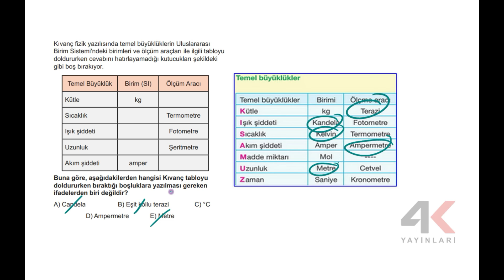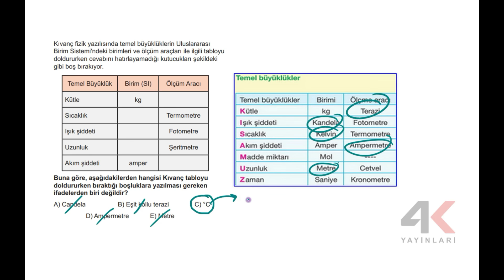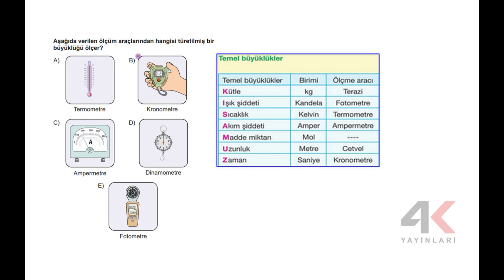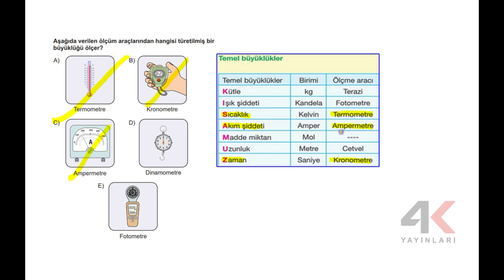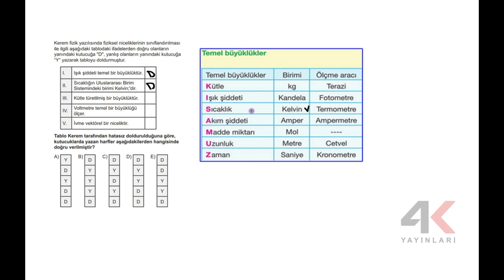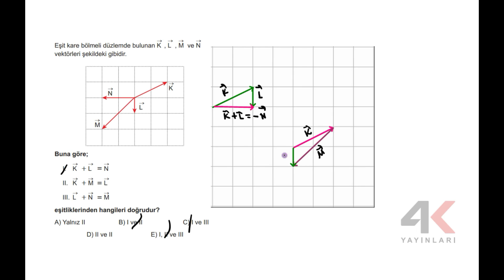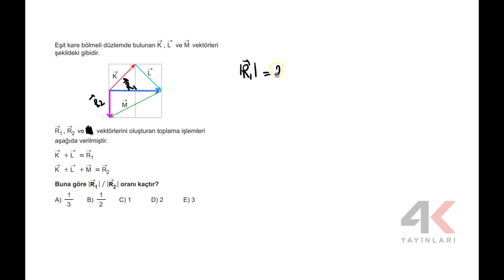9 Sınıf Fizik Etkinlikli Soru Bankası Ünite 02 Test 06 Soru Çözümleri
9. Sınıf Fizik Etkinlikli Soru Bankası Ünite 02 Test 06 Soru Çözümleri

🎞 Soru Listesi
▶ 00:00:00 Bölüm
▶ 00:00:00 Soru 1
▶ 00:01:15 Soru 2
▶ 00:02:37 Soru 3
▶ 00:03:28 Soru 4
▶ 00:04:55 Soru 5
▶ 00:07:18 Soru 6
▶ 00:09:12 Soru 7
▶ 00:10:13 Soru 8